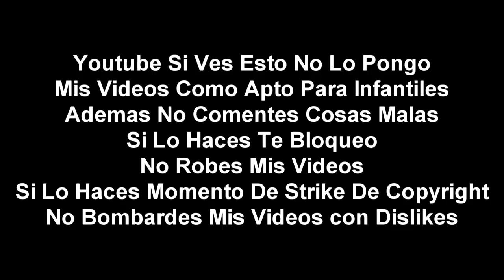(Falso) Pantalla anti-pirateria de TVN (Chile, 2001)